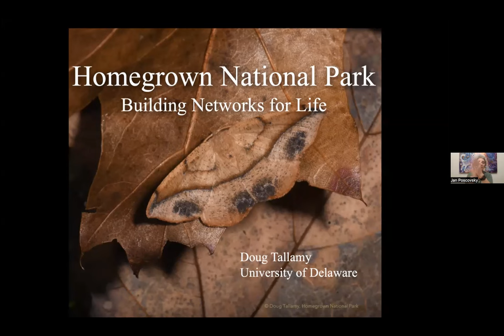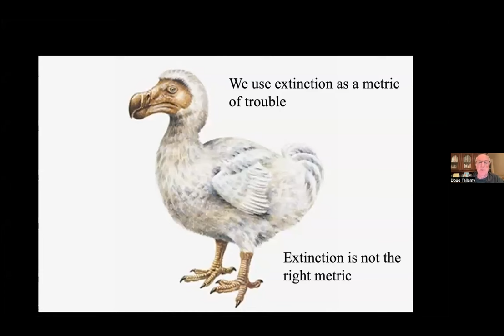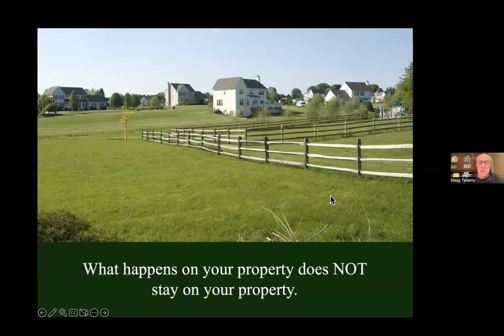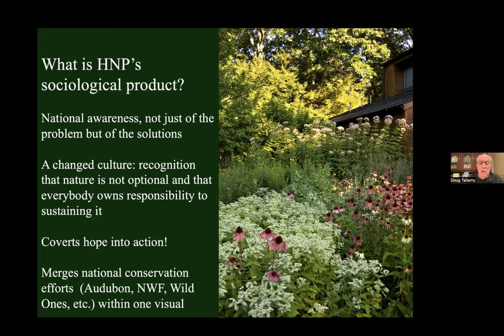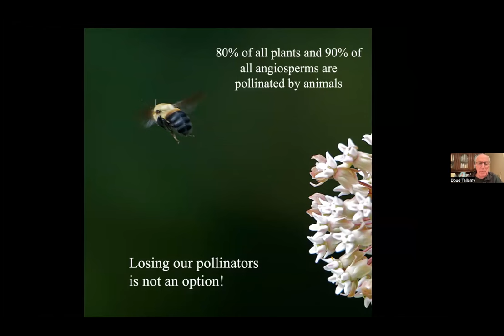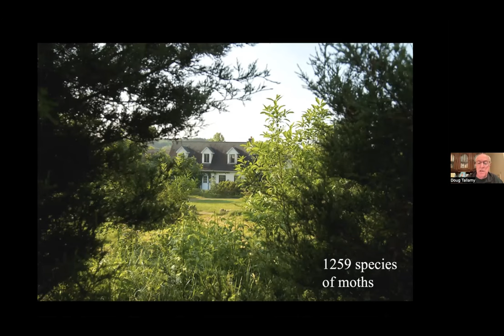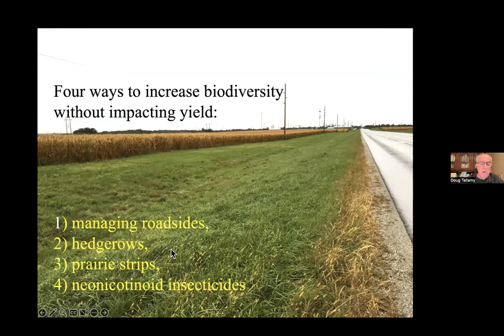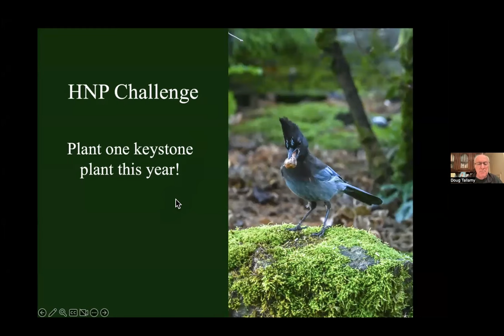2024-02-01 TMNCPC Program by Doug Tallamy, "Homegrown National Park"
Doug Tallamy, "Homegrown National Park", a program from the Texas Master Naturalist Coastal Prairie Chapter.